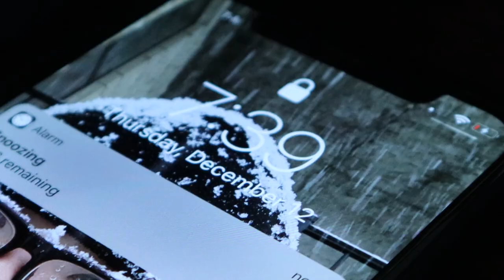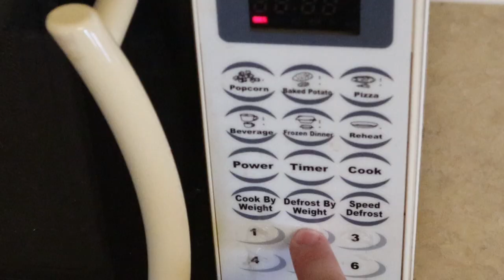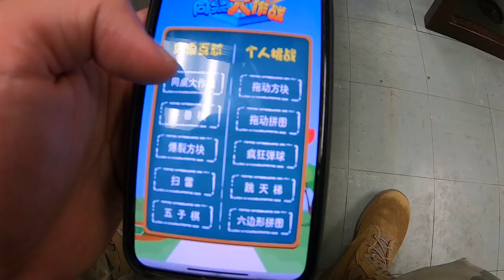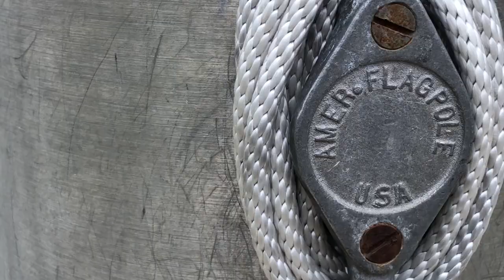在美国参军的一天 | 美国陆军生活体验 | 美国肯萨斯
这次视频没有编辑的很好，premiere pro 2019 还没有用的很熟练，望大家多多包涵，有意见建议的尽管提出来，我会好好改进，争取给大家带来更好的视频。想了解更多关于美军的也可以下方评论我会尽快回答